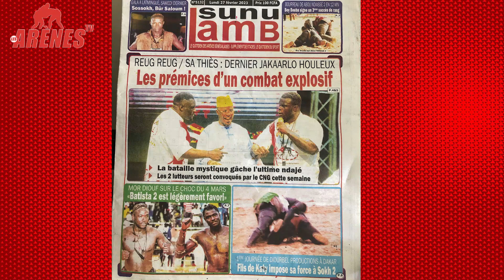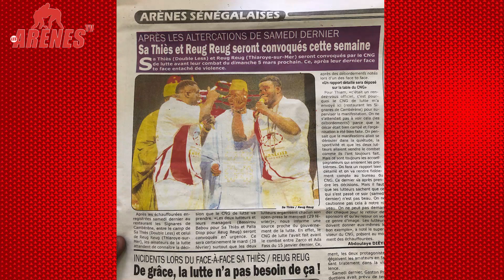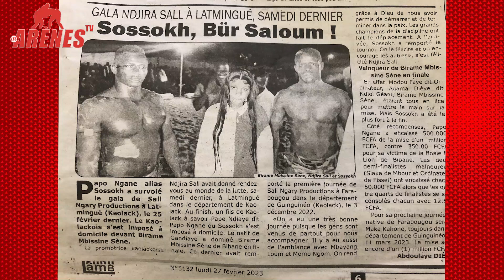Affrontements entre Reug Reug et Sa Thies : ce que prépare le CNG. 2 millions yiniou diokh M.Ali